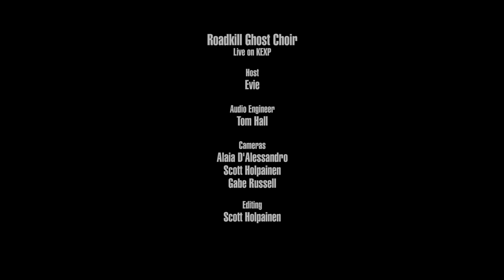Roadkill Ghost Choir - Cassette Memory (Live on KEXP)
presents Roadkill Ghost Choir performing "Cassette Memory" live in the KEXP studio. Recorded January 28, 2018.

Host: Evie
Audio Engineer: Tom Hall
Cameras: Alaia D'Alessandro, Scott Holpainen & Gabe Russell
Editor: Scott Holpainen